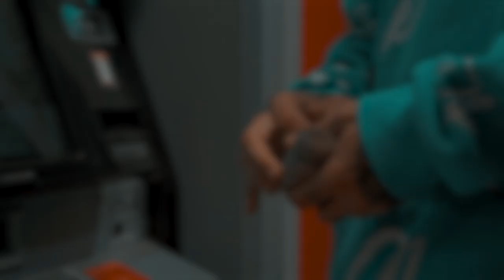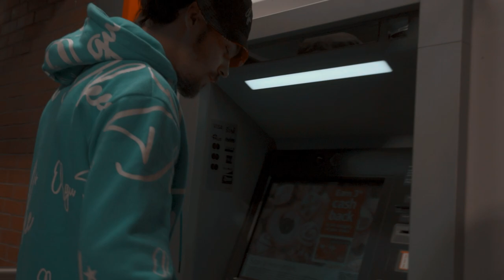BrokeLife Phet - 2 Much (Official Music Video)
Florida Artist Brokelife Phet "2 Much"

Wanna publish your music video with us?